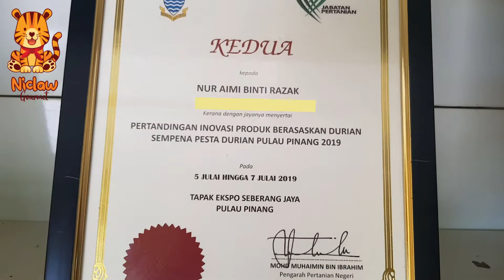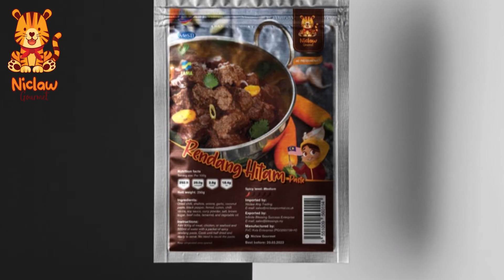The Origin of Niclaw Gourmet's Dodol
... and spicy rendang pastes, rendang tok paste, rendang hitam paste, instant peanut sauce and more to come in future from the same manufacturer. From Malaysia to UK...
Do support Malaysian products...